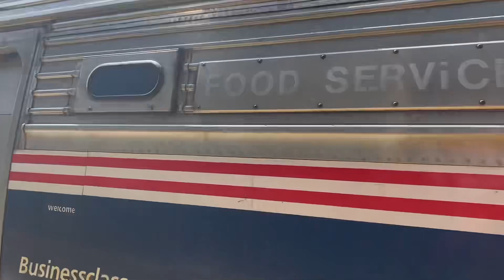Amtrak and Metro-North trains at Marble Hill and Yonkers (5/1/22)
Another backlogged video.